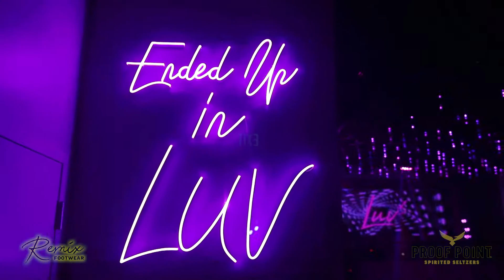RESPECTFULLY JUSTIN LABOY IN WASHINGTON DC!